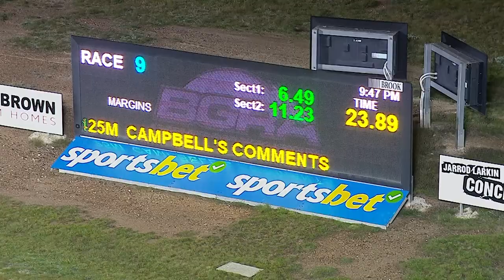BEN FRI 05 JUL 24 R9